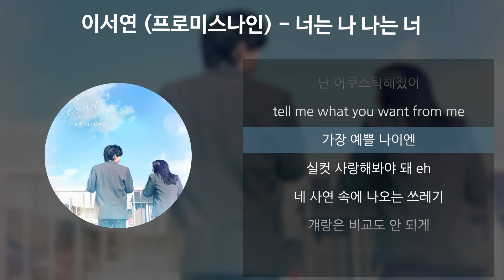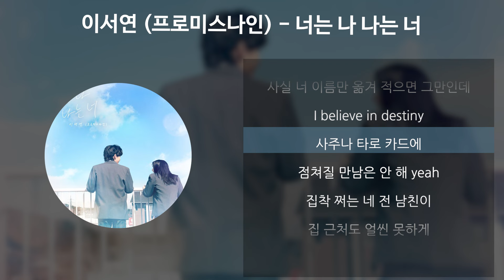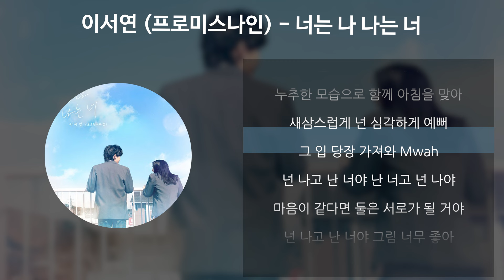이서연 (프로미스나인) - 너는 나 나는 너 (말하고 싶은 비밀 X 이서연 (프로미스나인)) [가사/Lyrics]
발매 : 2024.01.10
아티스트 : 이서연 (프로미스나인)
앨범 : 너는 나 나는 너 (말하고 싶은 비밀 X 이서연 (프로미스나인))
작곡 : 지코 (ZICO), PEEJAY
작사 : 지코 (ZICO)
편곡 : Prime Time